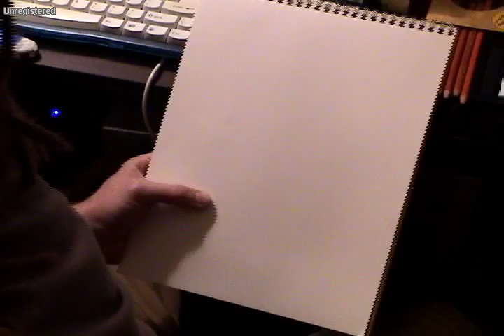Beck Sketch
Jon Ross draws and dances to Fatboy Slim's remix of Loser by Beck.  Drawing took 21 min.